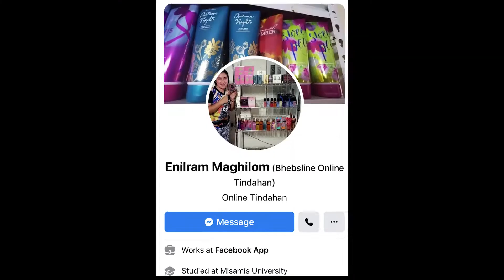Ang perfume nga maka gwapo.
Paid advertisement. Hahaha